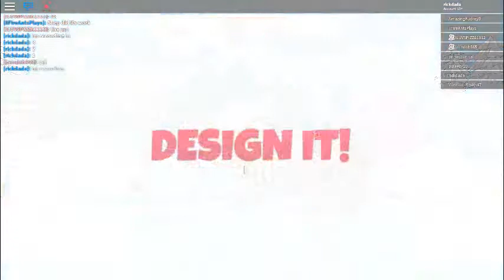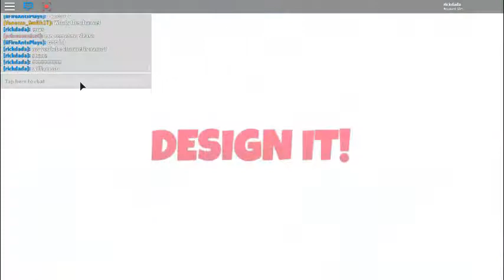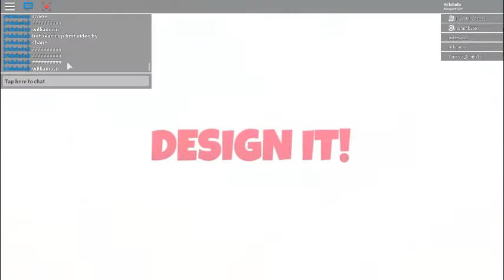FANS!!!!!!!! part 2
fans are still here